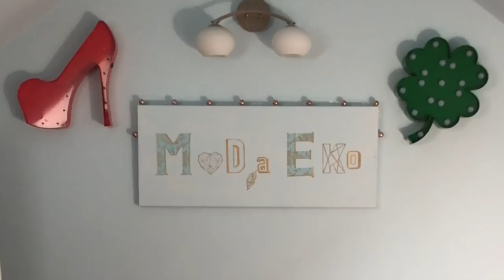SHL#34- Haul Lumpeksowy - Mega Sale #2! - perełki po 2 zł i Vintage, super sweter i firmowe torebki!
Haul lumpeksowy, w którym pokazuję ostatnie zdobycze z lumpeksów. W tym odcinku pokazuję zdobycze z lumpeksów z wielkiej wyprzedaży po 2 zł oraz 50%! Ekstra torebki markowe, sweter wełniany z Vinted o raz oczywiście kolejny super płaszcz! Oczywiście nie zabraknie też porad modowych dotyczących nowych trendów. Miłego oglądania!